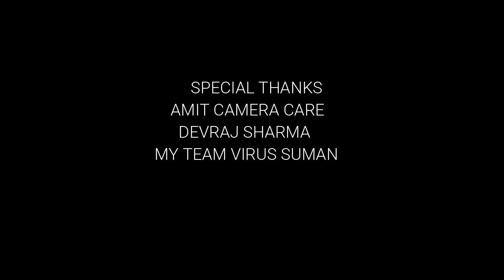secondhandcamera Second hand cheapest camera in PATNA|| DSLR ||VIDEOCAMERA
SECOND HAND CAMERA SELL IN PATNA.BAKARGANJ